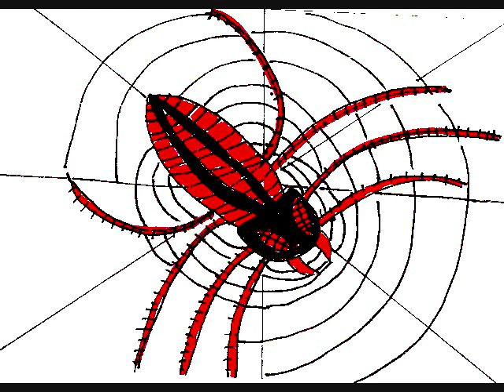Ralphies revenge, Christmas story madness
Animals and plants that live in the desert are adapted to live with little water and extreme changes in temperature...